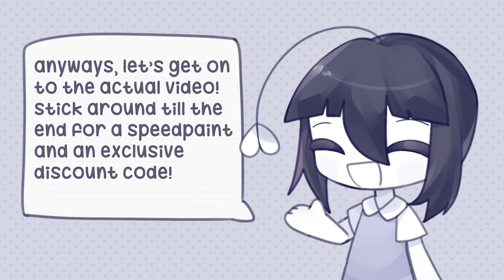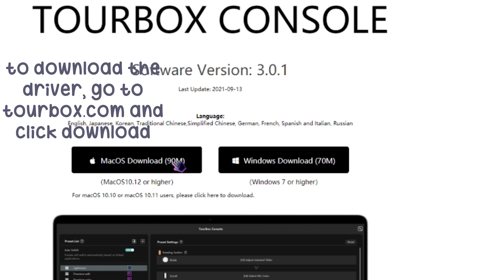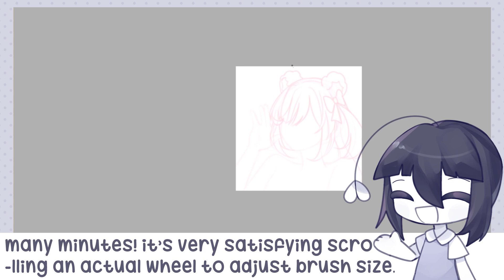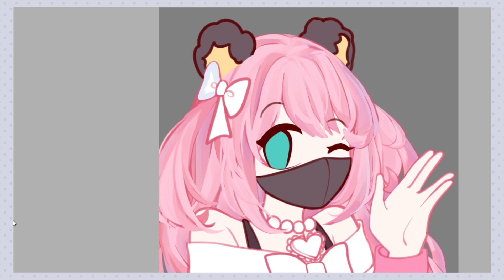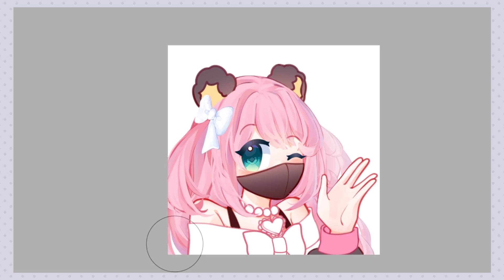[ RV ] TourBox Neo Review + Speedpaint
︰୨୧༶
・link to buy TourBox Neo!

︰୨୧༶
・today, i will be reviewing the revolutionary tactile controller designed for painters, photographers, directors and content creators. thank you tourbox for sending me one of your products!

⋯⋯⋯・CREDITS・⋯⋯⋯

︰୨୧༶
・character
the piece shown in this video is a commission for Nii! character belongs to PocketNii

︰୨୧༶
・music

⋯⋯⋯・NOTICE・⋯⋯⋯

︰୨୧༶
・art

︰୨୧༶
・comms